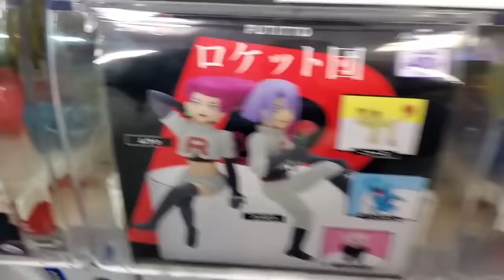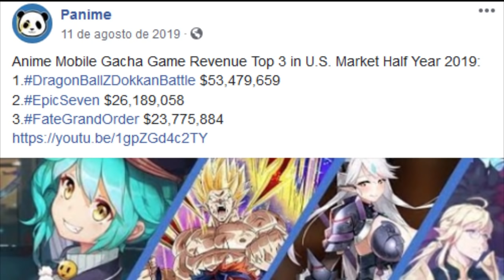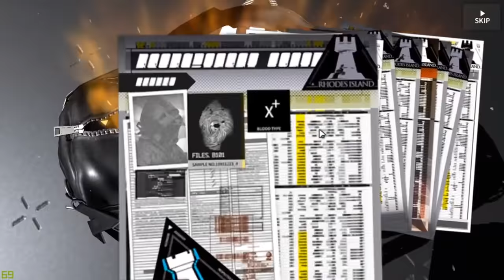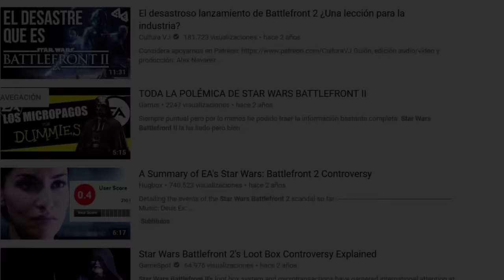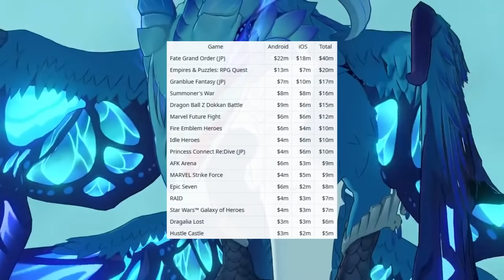Esa opinion impopular sobre los juegos Gachas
Ultimamente le hemos dedicado mucho tiempo al gacha en este canal, asi que ya es hora de expresar un analisis mas dedicado luego de experimentar por mano propia el genero.